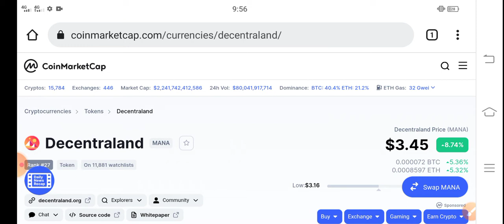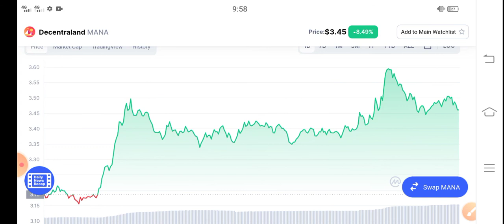Decentraland Holders Want This || MANA Price Prediction! MANA latest News Today